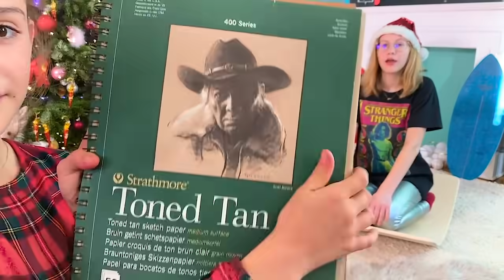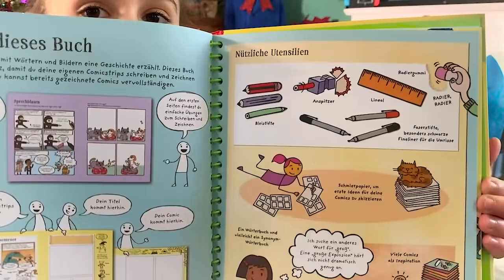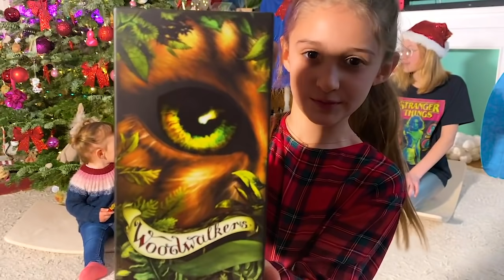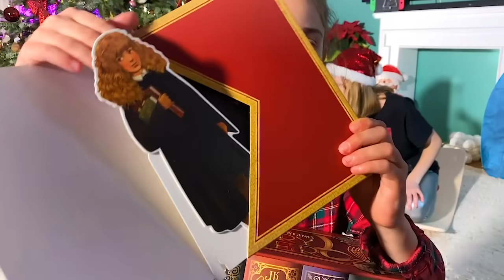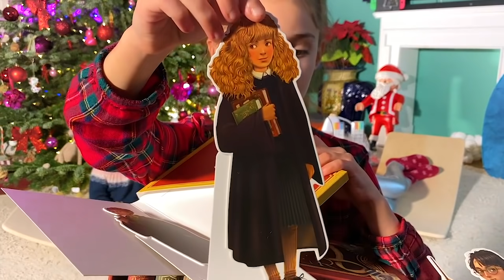ILIAS WELT - Unsere Weihnachtsgeschenke 2020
⭐✨ 🤶🏻 ✨⭐ Wir zeigen euch, was heuer bei uns unterm 🎄 Christbaum🎄 gelegen ist.🎁 ✨⭐

Dieses Video enthält Produktplatzierung
Unbezahlte Werbung

Holzboards

Laptop Hülle

Fjällräven Kånken Laptop Case 13 Umhängetasche, 34 cm, Peach Pink, 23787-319

Zeichenblock

Strathmore 400 Series Skizzenbuch, getönt, hellbraun, 22,9 x 30,5 cm, drahtgebunden, 50 Blatt

Zebra Mildliner – Textmarker-Set mit 25 Farben (inklusive der Sets WKT7-N-5C &amp; WKT7-5C-HC)

Tombow ABT-6P-4 ABT Dual Brush Pen mit zwei Spitzen Candy Colours 6St

Zebra Sarasa Clip 0.5 Retractable Gel Ink Pen, Rubber Grip, 0.5 mm, 10 Color Ink, Sticky Notes Value Set

Boxen für Stifte

SONGMICS Kosmetik-Organizer, Make-up-Kasten, durchsichtige Kosmetikbox mit 8 Schubladen und schwarzen Einlagen, Fächer für Lippenstift und andere Schminkutensilien sowie Schmuck, transparent JKA016TP

Spectrum Noir SPECN-UPT6 Universal-Stifttabletts Schwarz 6 Pack-Black, Plastic, one Size

Stiefeletten

Jacke

Leggins

Switch Zubehör

Nintendo Switch Animal Crossing:...

PowerA-Schutzhülle für Nintendo...

Cat Claw Design Daumen Griff...

Tischlampe

Collen Schreibtischlampe, LED...

Nintendo Switch Game Card Case, Creative Game Card Holder for Nintendo Switch Games with 8 Slots + 2 TF Slots (Zelda)

Just Dance 2021 - [Nintendo Switch]

Bücher

Harry Potter Thalia
Wood Walker Thalia

Kreiere deinen eigenen Comic: 100...

Comic-Workshop: Comics selbst...

Schneebälle
Nanu Nana

Surface tablet

INFILAND Hülle für Microsoft...